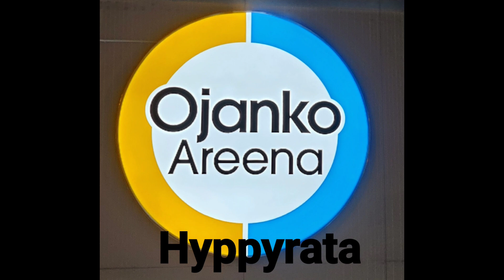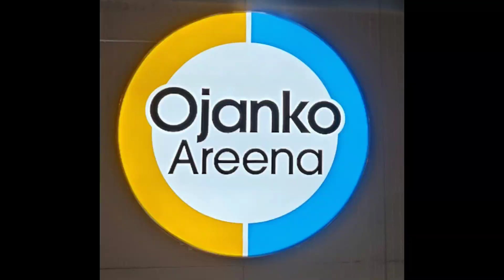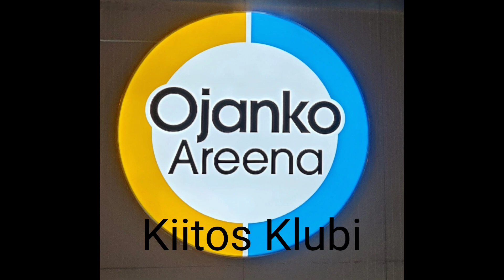Vantaan maajoukkuekarsintojen 1. osakilpailu.